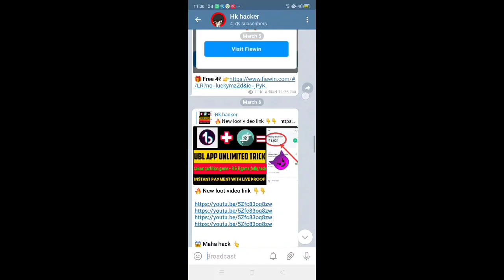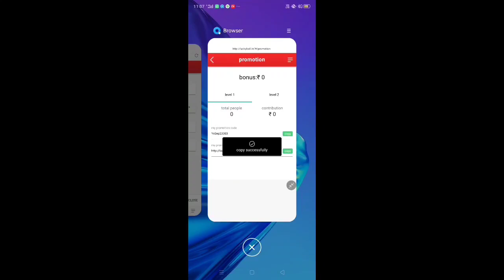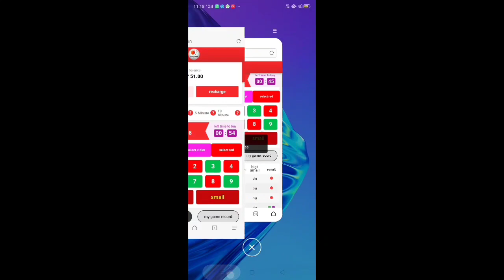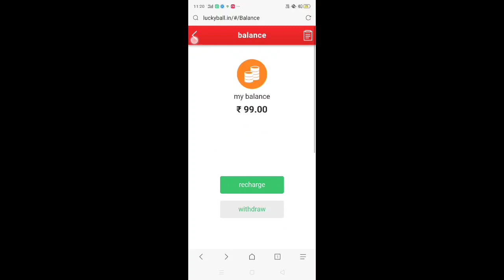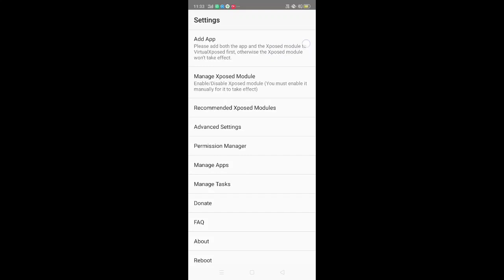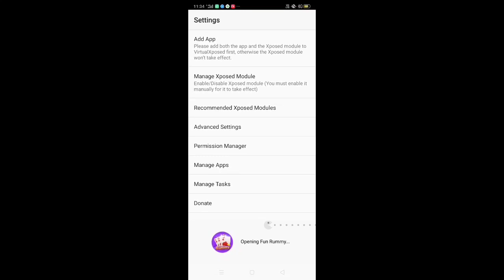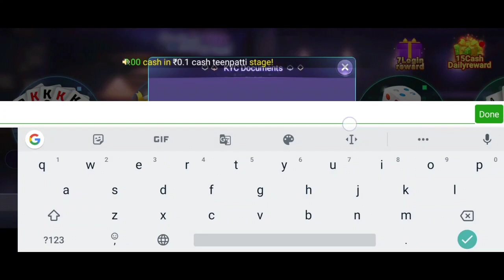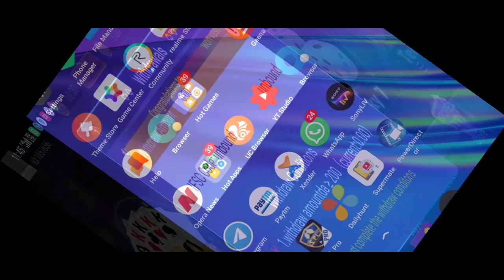🔥New colour prediction website + Fun rummy app unlimited trick || instant payment with live proof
Refer code :- D7Qy623021
Refer code

NO.2 👉 direct Apk telegram se download kar lo 🤑

search on telegram :- HK hacker

( script and mod ke liye join karo ☝️☝️ )

Your Queries -

UBL app trick
UBL App se peise kese kamaye

how to win rummy every time malayalam how to win rummy circle every time
how to win rummy every time telugu junglee rummy withdrawal time
how to win rummy plus every time
how to win rummy every time in kannada how to win rummy every time in big cash timepass rummy game

This video is not supported illegal activity This channel has been not supported illegal activity this video has been only educational purpose